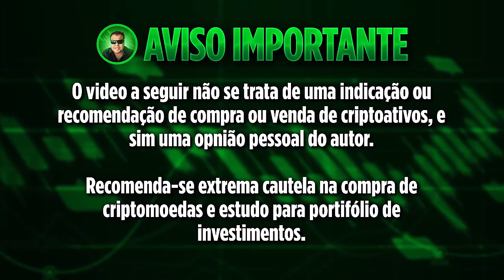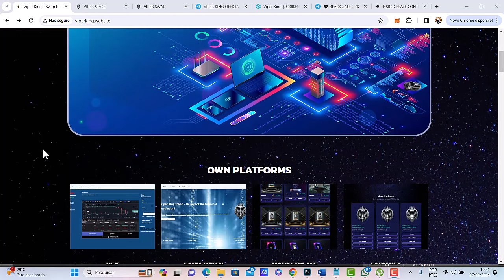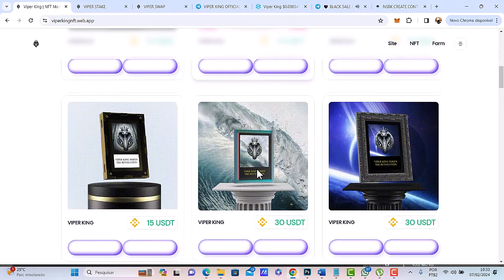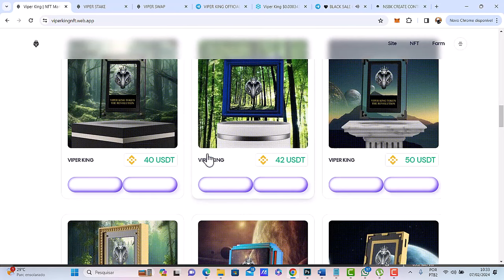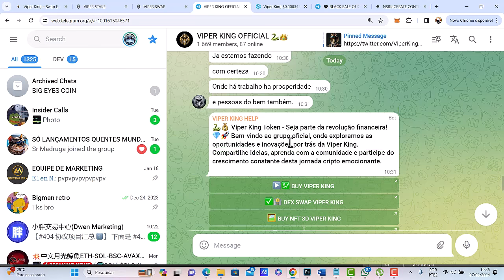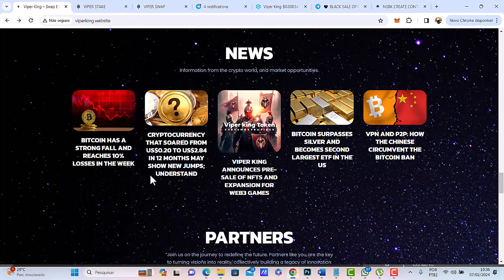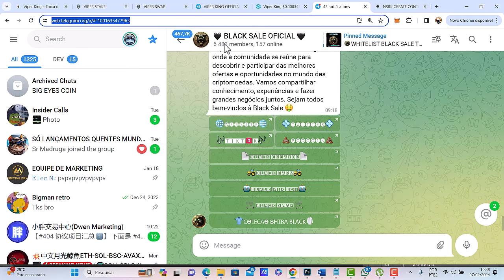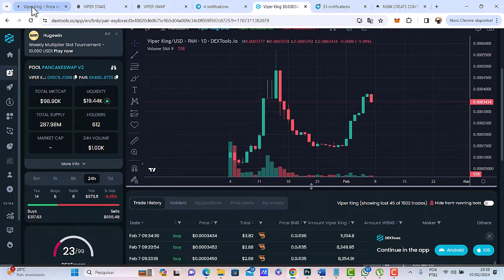ESSA CRIPTOMOEDA LANÇOU SUA PRÓPRIA SWAP E AGORA PODE DISPARAR MUITO FORTE